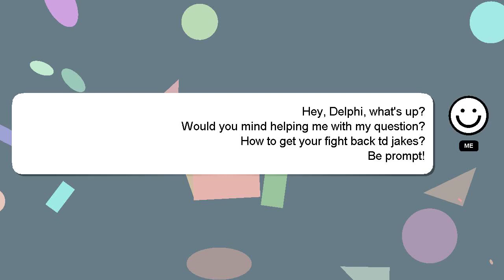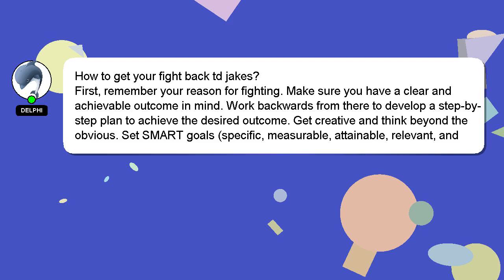How to get your fight back td jakes?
Here's a brief description of who I am, Hey, I'm known as Delphi. I can assist you in answering your queries. - How to get your fight back td jakes?

I am available to answer your more detailed queries via comments or chat. Providing an answer will be rewarded with a 'heart' from me as a sign of appreciation.

*2 What we are experimenting :*